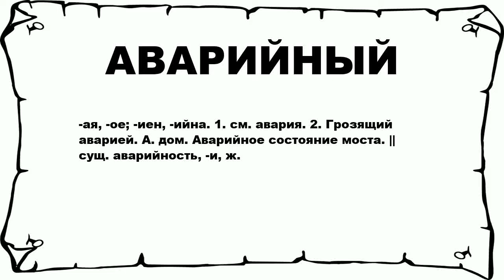АВАРИЙНЫЙ - что это такое? значение и описание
Хочешь знать что значит АВАРИЙНЫЙ? тогда слушай до конца.

 -ая, -ое; -иен, -ийна. 1. см. авария. 2. Грозящий аварией. А. дом. Аварийное состояние моста. || сущ. аварийность, -и, ж.